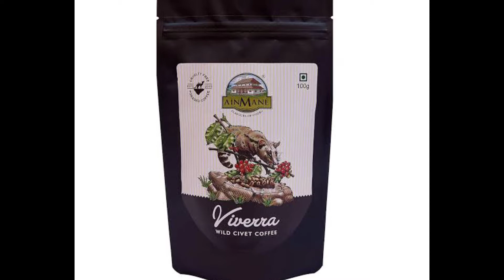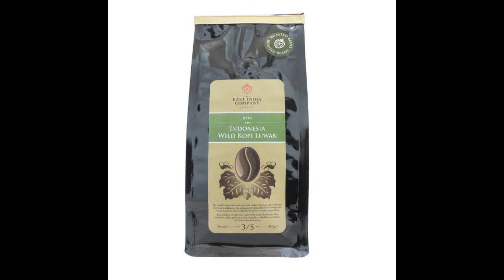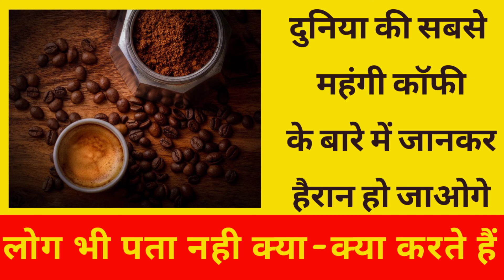दुनिया की सबसे महंगी कॉफी का सच। Civet Coffee । Kopi Luwak Coffee